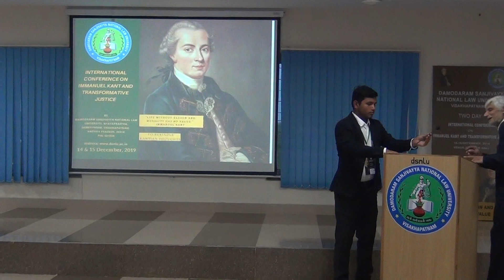Prof Mool Chand Sharma Immanual Kant Lecture